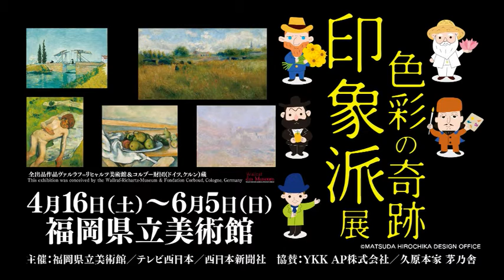【公式】印象派展告知（全員集合編）｜テレビ西日本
2016年4月16日（土）～6月5日（日）福岡県立美術館にて開催される「色彩の奇跡　印象派展」のCMです。